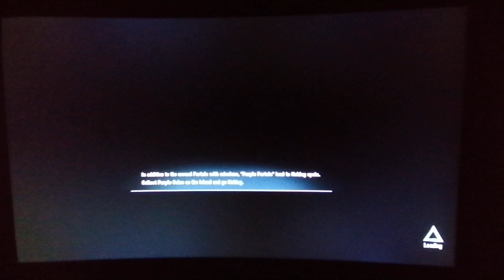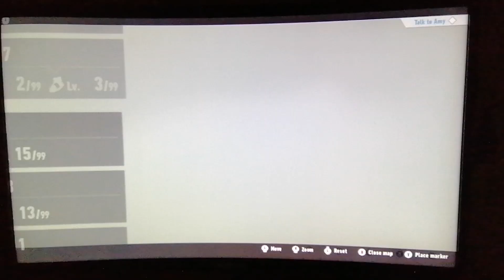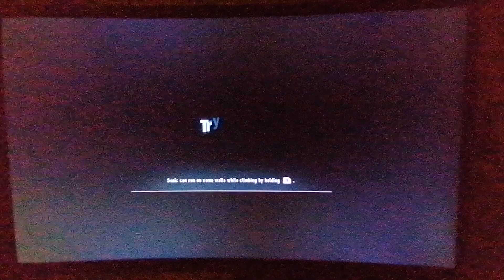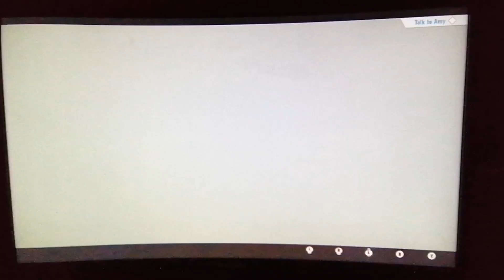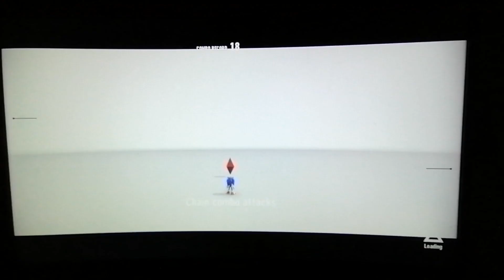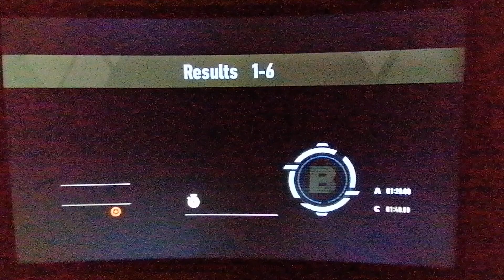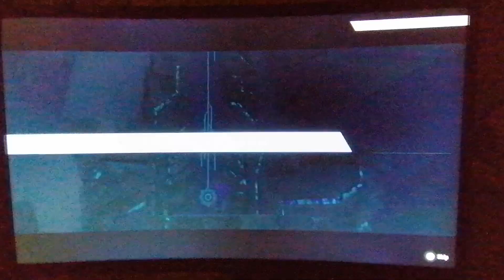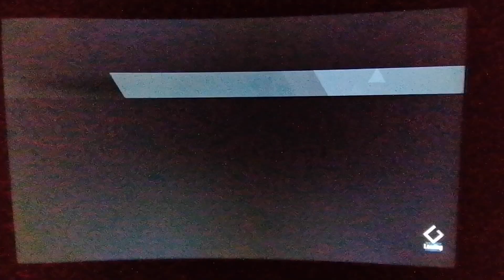Sonic Frontiers part 5 The Undefeatable Giganto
We get revenge on the Titan